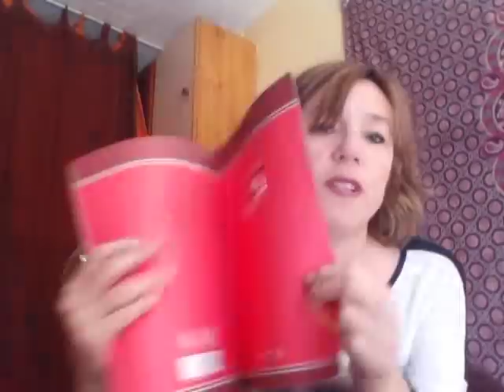Message des guides du 5 avril 2020: attachez vos ceintures !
Cette fois, on y est ! zone de turbulence en approche. Maintenez le cap.
Faites confiance en vos guides
Groupe Facebook :un nouveau monde grâce a vous